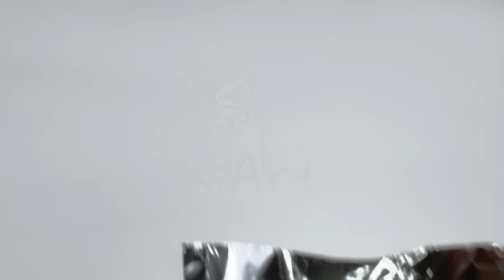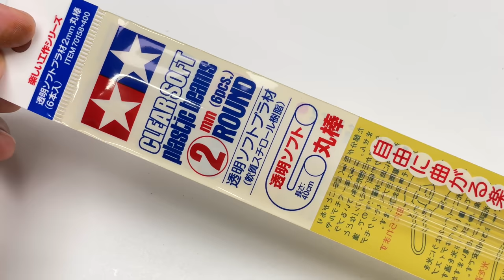Making Modern Sonic & Wisps / Cosclay Polymer Clay tutorial / Sonic Colors Ultimate [kiArt]